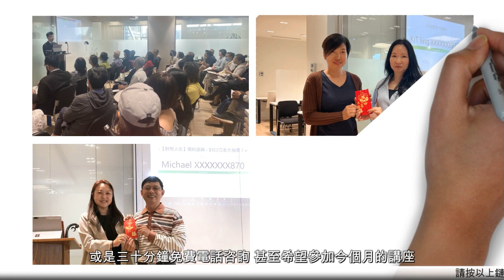未來10年有1萬億從嬰兒潮傳承遺產給孩子或孫, 怎麼辦? (粵)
為回饋各位智行的支持者, 我們將於9月舉辦現金抽獎活動抽出40位幸運兒, 以嬴得$50或$500的獎金，報名講座更可獲贈價值$100遺囑、公司節稅及慈善規劃指南！

⭕️回饋$500現金大抽獎及遺產公司慈善節稅講座!
尊敬的智行支持者，
感恩您們長達十六年的支持，使加拿大智行基金會溫哥華團隊得以在中國資助愛滋遺孤和貧困學生的上學費用，您們的支持成就了智行25年來累計照顧超過37,000位貧困學生的驕人成績。縱使過去三年的全球疫情肆虐，使得智行的慈善事業之路走得非常艱難。為回饋大家的支持, 我們將於9月舉辦現金抽獎活動抽出40位幸運兒獲得$50或$500現金獎。另外, 我們將於10月21日（星期六）和11月4日（星期六）上午10:30-12:30舉辦兩場粵語及普通話講座, 邀請著名專家講解遺產、企業稅解決方案以及慈善雙倍退稅等議題。請點擊以下鏈結, 輕鬆填一填，參加9月現金大抽獎或報名只有50個名額的講座，先到先得，期盼為大家帶來更多福氣和好運!

【財稅人生】理念是資源共享給不同需要的大衆和專業顧問，所以會邀請到不同專業的財稅專家，分享8大系列，共70多個主題：稅務人員不想你知道20個秘密, 公司15個稅務策略, 遺產執行人12個秘訣, 地稅11種程式, RRSP/RRIF9種節稅提取方案, 生老歷程8項風險，反彈投資7大秘笈及DIY財稅進階攻略。 每月第1和第3個星期六直播兩場演講會，由專家為廣大群眾提供最新的財稅資訊。被邀請講師必具有CFP, CPA, MDRT, COT, TOT, CLU, EPC, PREC, 律師或社會名人之一經驗，爲求講解最有效的財稅信息。

⭕️ 預約咨詢及免費預訂全年財稅人生講座
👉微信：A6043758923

活動由GT Wealth安加財稅贊助。